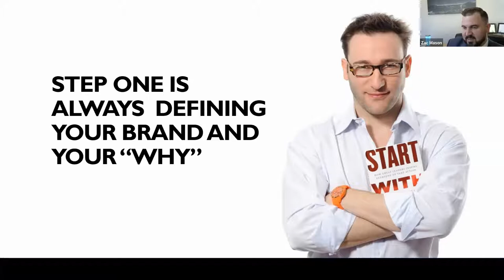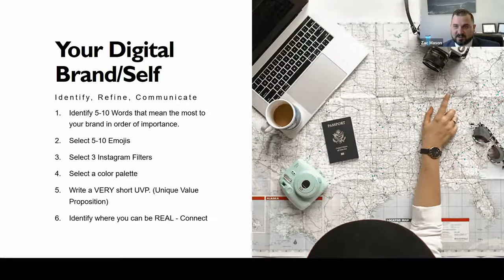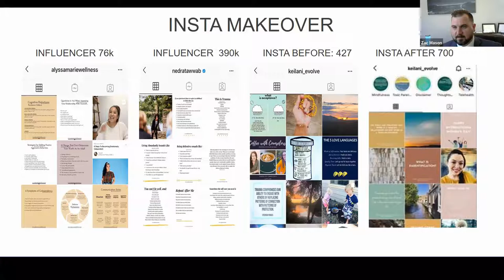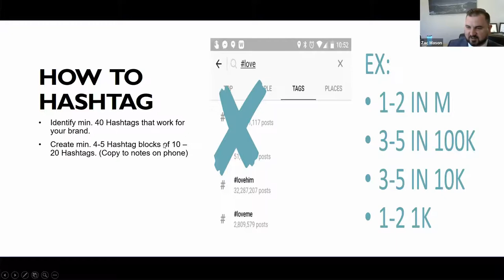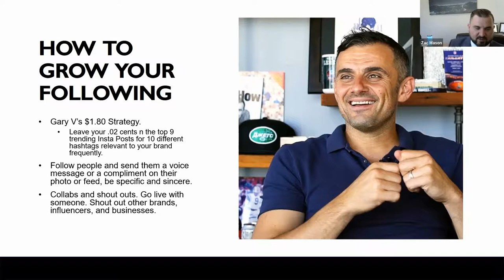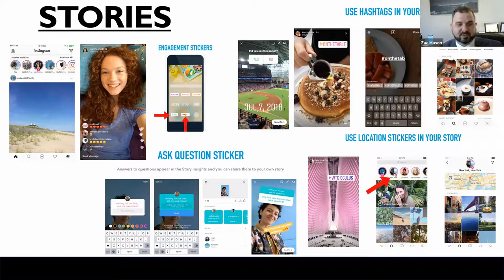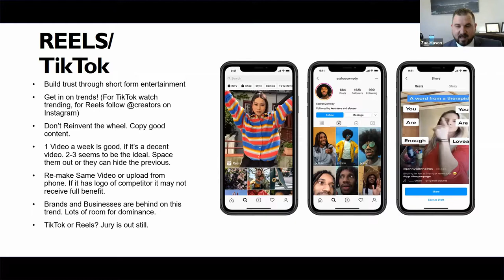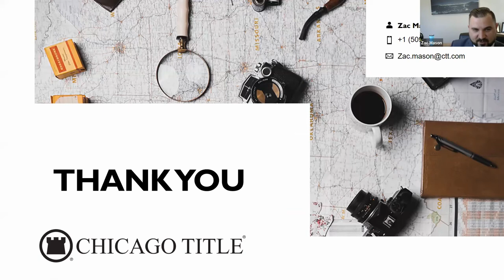Social Media Marketing Like a Pro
Zac Mason presented this 1-hour video seminar for the Mid-Columbia Chapter of the Public Relations Society of America on March 30, 2021. He shared how to build a stronger brand on Instagram and Facebook, content creation strategies, and social media trends.